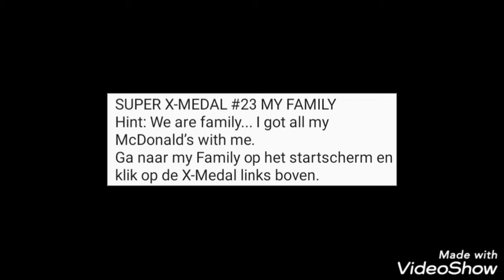MY FAMILY - SUPER X-MEDAL #23 | McDonald’s